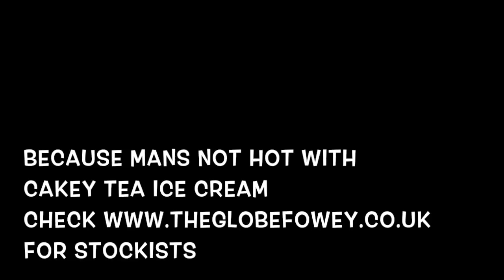MANS NOT HOT PROPER VERSION (CORNISH)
Big Shaq gets the full Cornish treatment and becomes far more relevant and trendy! Mans not hot Westcountry style